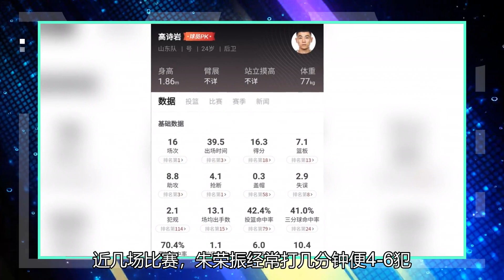高世冲，CBA的第一个控卫！郭艾伦和吴前在连续三次疫情中均未被击败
20-21赛季CBA早已开始，随着联盟对于外援限制的增多，越来越多的国内球员开始在联赛中崭露头角，尤其是后卫线上，除了“老一辈”的郭艾伦、西热力江外，像吴前、孙铭徽和胡明轩等都逐渐进入球迷的视野，不过，这次我们要说的都不是他们，而是一位在未来有可能冲击CBA第一控卫的球员，他就是